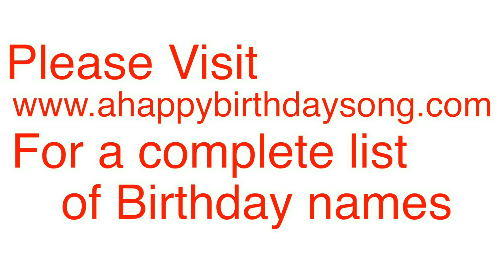Happy Birthday Delea Song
Happy Birthday Delea Song. We made this video for Delea on their special birthday day and we wish them the best birthday ever!